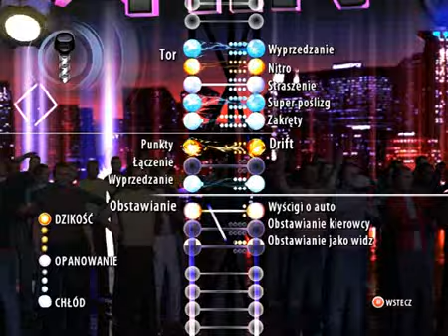Juiced 2: Hot Import Nights - prezentacja gry